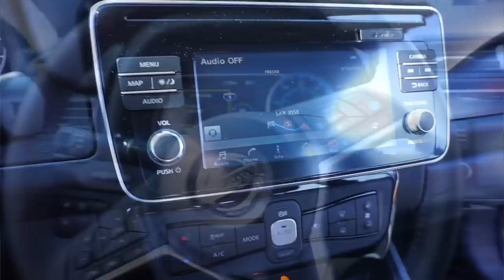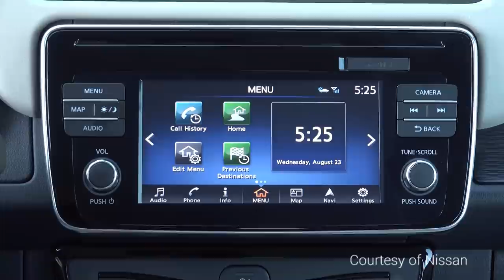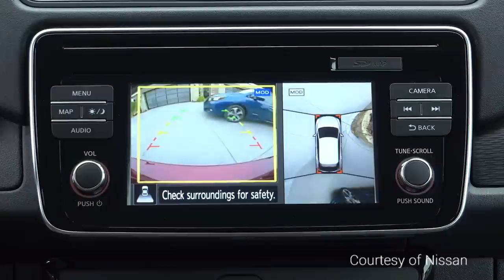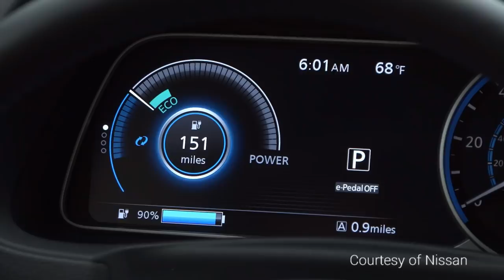The New Nissan Leaf: In-person Review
I had a chance to check out the New Nissan Leaf in person here in California at the Drive Electric Week event. I like its new range, look, charging capability and overall the step by Nissan in the right direction. I talk to Steve Diehlman from Nissan about pros and cons of this new EV.

Tesla cars and S3XY fashion models - behind the scenes of making the GREEN IS BEAUTIFUL calendar: